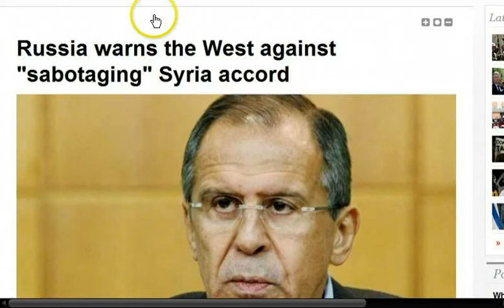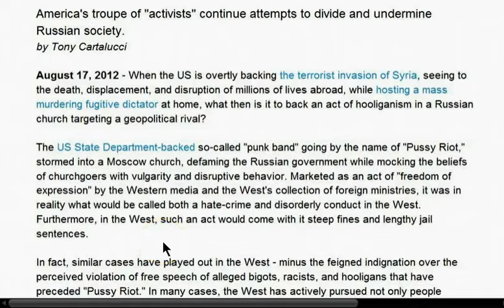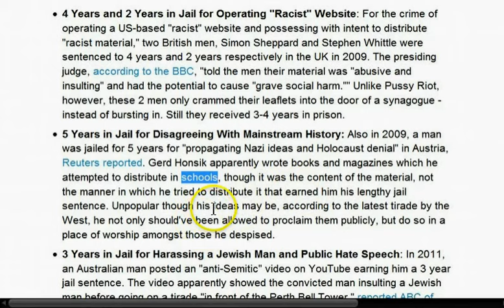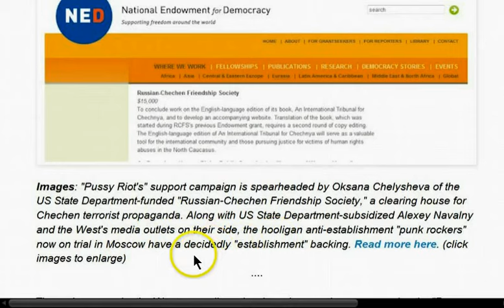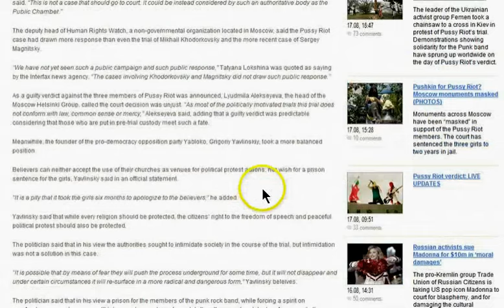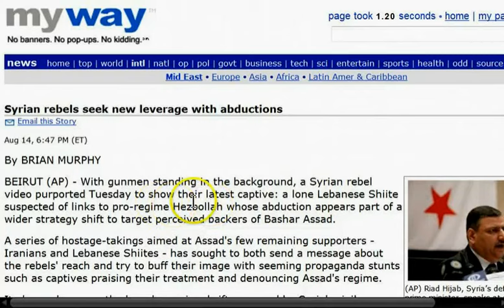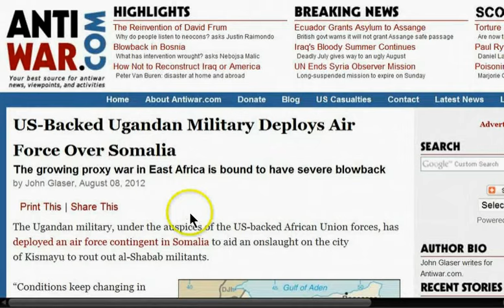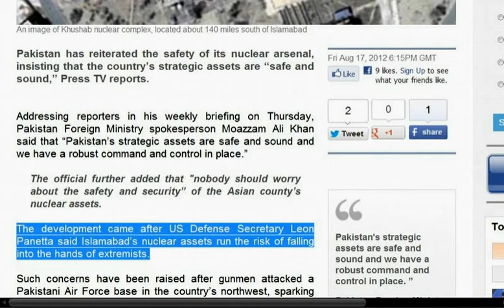GGN: Rent-A-Mob Attacks Russian Embassy, Syrian Rebel Atrocities Ignored, Nuclear Pakistan Next?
Attack on Russian embassy in Tripoli violates Vienna convention'

Russian "Punkers" Get 2 Years Jail for US State Department Stunt

Syria rebels warn they will turn to Qaeda if West fails them

U.S. Reliance on Oil From Saudi Arabia Is Growing Again

Strategic Importance of Indian Ocean not appreciated: Australian defence minister

Britain eyes oil reserves in Somalia; Deposits beneath Indian Ocean believed to equal those in Kuwait

US-led drone strike kills 7, injures 17 in Somali capital

India boring border tunnels to take on China, Pakistan